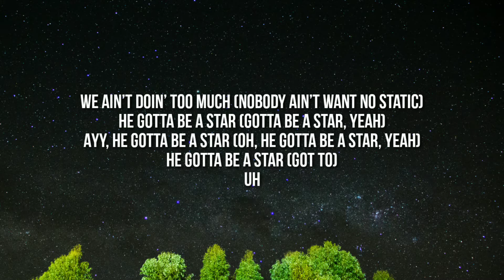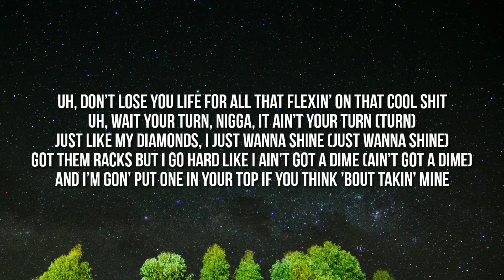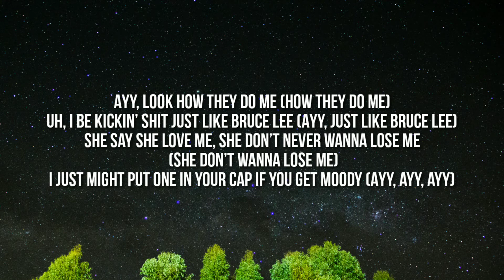Dee Watkins - Proud Of Me (Lyrics) ft. FCG Heem